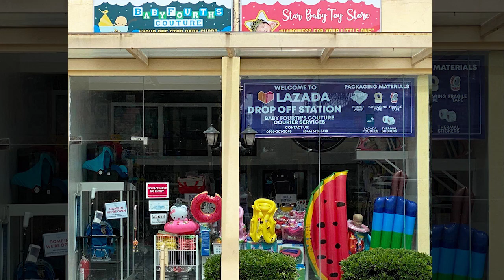8 in 1 Panda Multifunction Slide Swing and Basketball Ring Playground for Kids Activity Center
Keep your kids busy, healthy and active outdoors this summer with this colorful 8 in 1 kids playset with swing, slide, and basketball toys! This Children’s Swing and Slide Activity Center is designed to give your little ones hours of play.
Your child can practice shooting hoops, climbing or enjoy a relaxing swing! This activity center is perfect for parents with two or more young children to entertain.
Kids can perfect motor skills, balance and have all out fun with this multi-station play center! Great for toddlers and youngsters alike, this durable playstation is made of durable non-toxic plastic to ensure your children play safely.
Easy to assemble and dismantle for compact storage. Made from durable PVC that has been treated to protect it from sunlight so that the colors remain bright. If the sun isn't out, it is light enough that it can easily be moved to become an indoor slide.
Multicolor.
Features:
· Multi-function
· Slide
· Swing
· 2 Basketball hoop / ring
· Table
· Football / Soccer net
· With ring toss
· Music
Best for toddlers – child (2 to 7 years old)
SKU00978